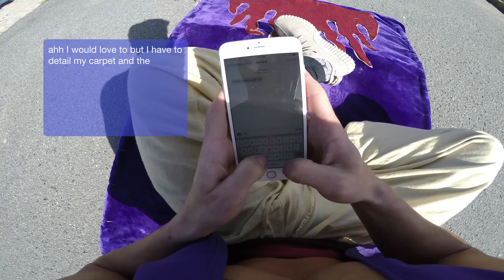ALADDIN MAGIC CARPET SAN FRANCISCO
Drone Pilot - Jon Graham - Hop Camera